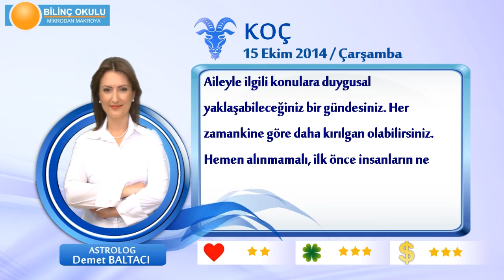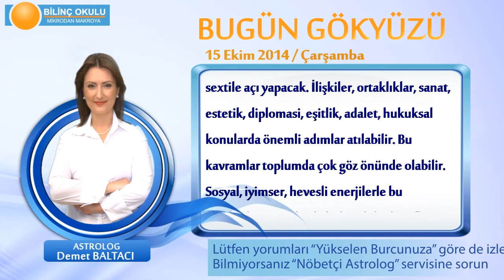KOÇ Burcu, GÜNLÜK Astroloji Yorumu,15 EKİM 2014